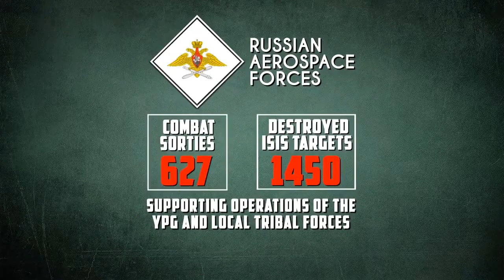Syrian War Report – December 4, 2017: Israeli-Iranian Tensions Gain Momentum